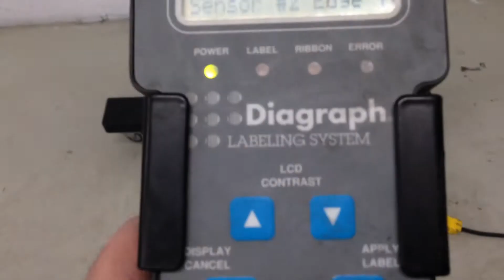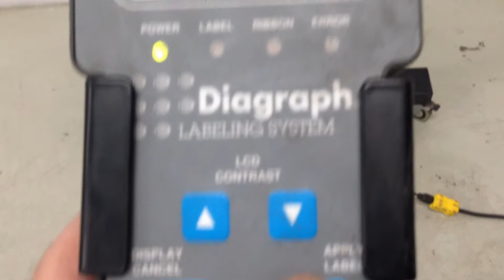DIAGRAPH LABELING SYSTEM PRINT AND APPLY PRINTER AND APPLICATOR 6105100